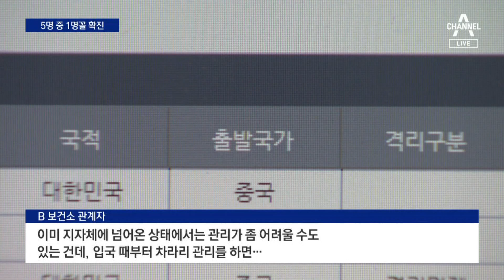중국발 입국 차단 구멍…779명 검사 불확실, 29명 행방불명 | 뉴스A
중국발 입국 차단 구멍…779명 검사 불확실, 29명 행방불명

우리 정부는 중국의 코로나 확산이 워낙 거세다보니 방역을 강화했던건데요. 이런 조치가 무색하게 구멍이 뚫렸습니다. 중국발 장기체류자와 내국인에 대한 현황이 처음 공개됐는데, 검사 여부가 불확실한 사람이 7백 명이 넘고 29명은 행방불명입니다. 서주희 기자가 취재했습니다

〈평일〉
08시 50분 김진의 돌직구 쇼
12시 00분 뉴스A 라이브
17시 20분 뉴스TOP10
19시 00분 뉴스A

〈주말〉
12시 10분 토요랭킹쇼·뉴스A 라이브
19시 00분 뉴스A

〈평일〉
08시 00분 라디오쇼 정치시그널 (유튜브 라이브)
08시 50분 김진의 돌직구 쇼
10시 20분 김진의 더라방 (유튜브 라이브)
12시 00분 뉴스A 라이브
15시 50분 강력한 4팀
17시 20분 뉴스TOP10
19시 00분 뉴스A

〈주말〉
12시 00분 토요랭킹쇼·뉴스A 라이브
17시 40분 뉴스TOP10
19시 00분 뉴스A